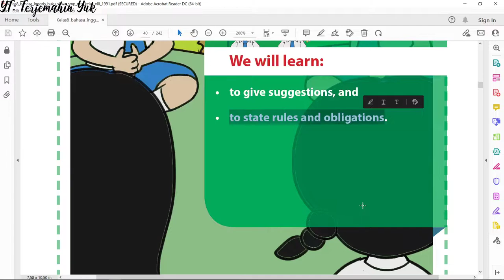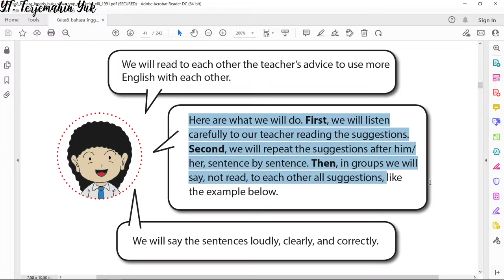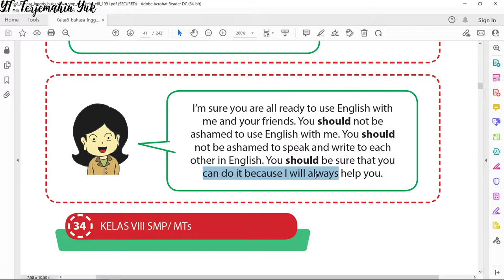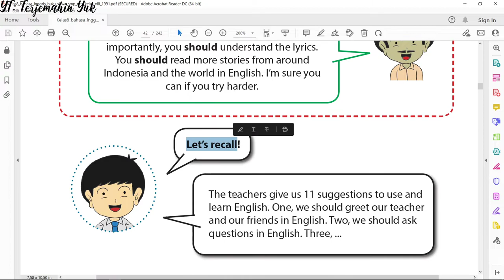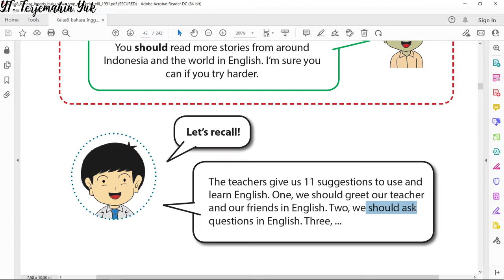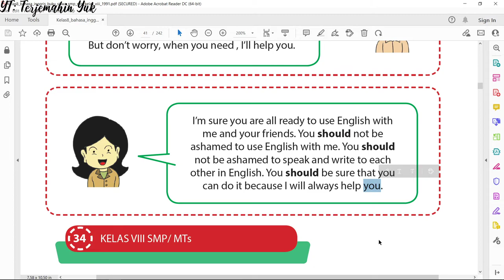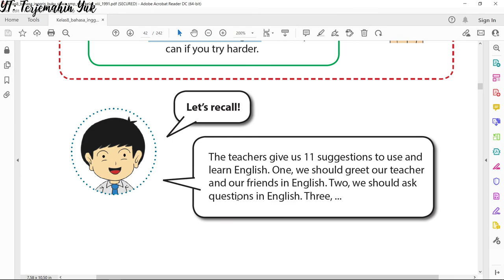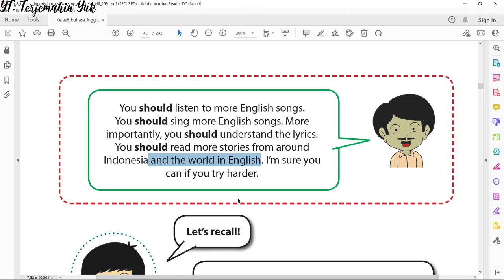Terjemahan Buku Bahasa Inggris SMP Kelas 8 hal. 33-35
Pelajaran bahasa Inggris kali ini memulai bab baru, yaitu Bab 3 berjudul We Know What to Do. Materi pelajaran yang akan dipelajari adalah cara memberi saran kepada seseorang dan menyatakan aturan dan kewajiban yang harus dipenuhi.
Untuk pelajaran pertama diberikan saran oleh guru untuk menggunakan lebih banyak bahasa Inggris dengan guru dan teman sekelas.
Ada 11 saran yang harus dilakukan oleh masing-masing siswa dan sebagai tugasnya adalah siswa harus mengulangi ke sebelas saran tersebut dalam bentuk kalimat.